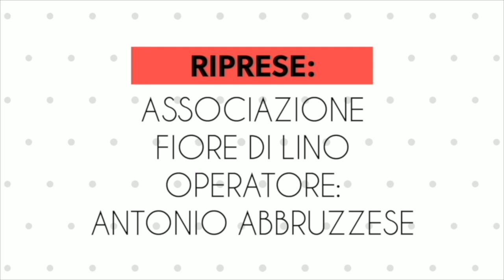Intervista ad Adelina Perrotta - Il presepe dell'Amore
Registrazione effettuata il 5 dicembre 2019